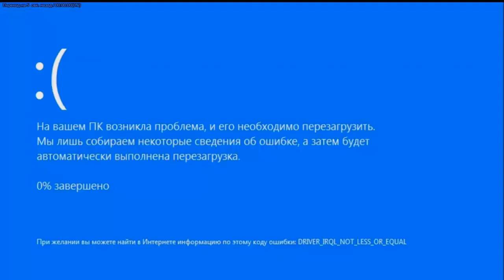Streets Of Rage Remake другая музыка 3 партия 3-е уровни